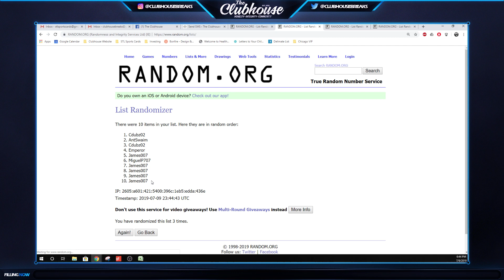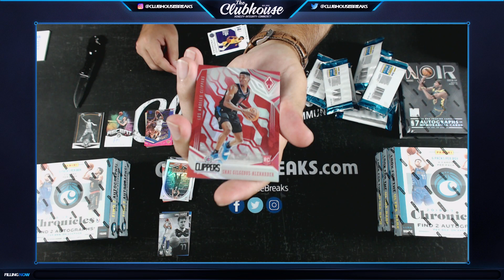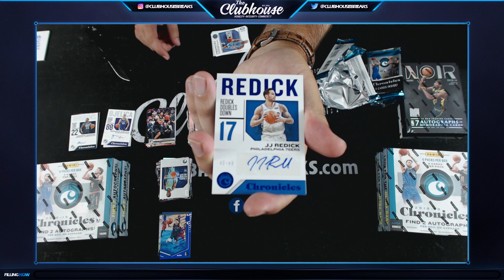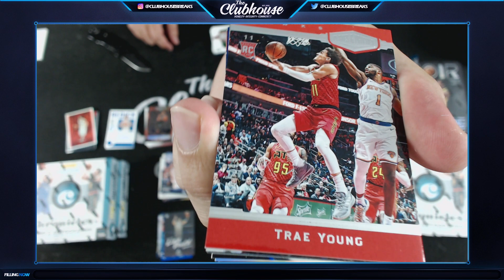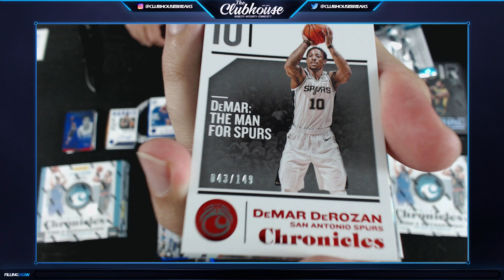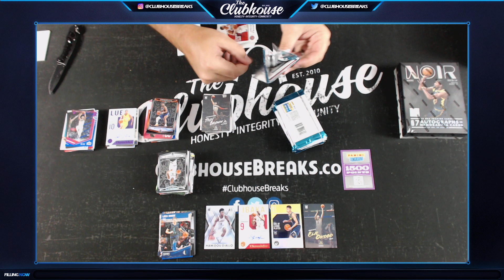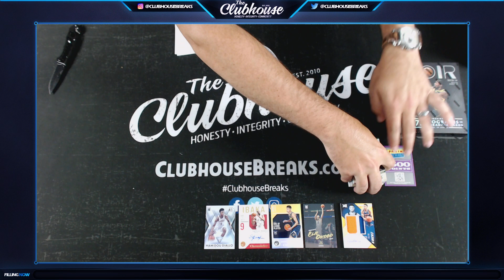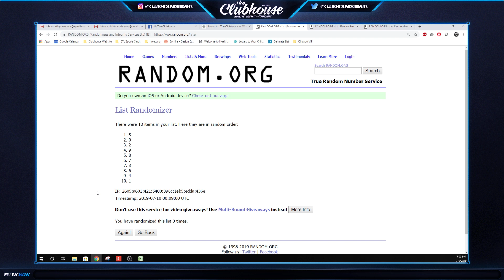2018-19 Panini Chronicles Basketball 1/2 Case + NOIR Group Break #4114